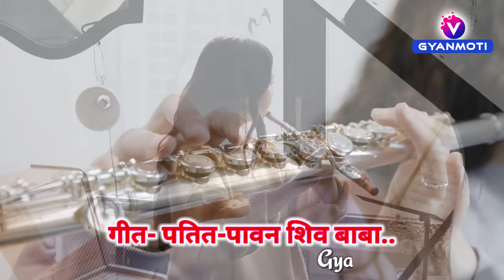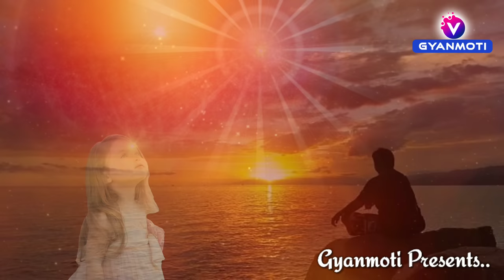Bk Song 2023/ पतित पावन शिवबाबा/ Gyan ke data vardata/ Bk yog song/ गीता ज्ञान के दाता/ Bk Gyanmoti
ज्ञानमोती ग्रुप की प्रस्तुति.

Song- Patit Pawan Shiv Baba
Singer- Sakshi jatana
Lyrics- GYANMOTI GROUP
Video Editing- BK Poonam

Mix Master- Sanju Kakkar
(Studio- D R Beats)

*चैनल के सभी famous Songs की list...*

ज्ञान के दाता वरदाता पतित पावन शिवबाबा

मुझे नूर बनाकर रख लेना

एक मैं जानू एक तू जाने

हमें जाना है उस देश जहां शिव बाबा है

बाबा की लागी लगन रे..

शिव बाबा मेरे.. शिव बाबा मेरे

रोज सुबह हमको जगाते..

कमाल कर गई रे.. मेरी ज्योति बिंदु आत्मा

तुम जब से मिले बाबा..बना मधुबन मेरा जीवन

चन्दा के पार ले चलो...

Song-

ज्ञान के दाता वरदाता, पतित पावन शिव बाबा-2
जीवन मुक्ति के दाता, तीनो कालों के ज्ञाता-2

शिव बाबा शिव बाबा  मीठे प्यारे शिव बाबा
शिव बाबा मेरे शिव बाबा  मीठे प्यारे शिव बाबा
ओ जग से न्यारे बाबा, सबके सहारे शिव बाबा

ब्रह्मा मुख से देते ज्ञान, शिव हैं गीता के भगवान-2
आत्मा सीता, शिव है राम, जग सारा उनकी संतान

ज्ञान के दाता वरदाता, पतित पावन शिव बाबा

पांच विकारों का कर दान, लेने आये शिव भगवान-2
आत्मा बन जाए गुणवान, बनेगा मानव देव समान

सारे जग के तारणहार, डूबती नैया लगाए पार
कितने हम पर किये उपकार, तुम हो सबके पालनहार